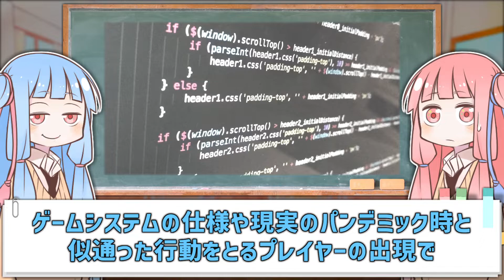コロナパンデミックはネトゲでシミュレーション済みだった！？疫学者も注目した『汚れた血(Corrupted Blood)事件』【VOICEROID解説】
『ネトゲで起きたパンデミック事件』についてボイスロイドの琴葉姉妹が語っていく！

ちょっとしたゲームシステムの不具合から始まった惨劇！！
ゲーム内のプレイヤー達がとった行動が現実とリンク！？
新型コロナのパンデミックの研究にも活用されたネトゲ珍事件を琴葉姉妹が会話形式で解説していきます！

【参考・引用・出典】
フリー百科事典『ウィキペディア（Wikipedia）』
【画像引用元 (全て2021年12月5日引用)】
動画内に記載しています。記載のない画像･イラストはフリー素材です。
使用している音声ファイルはフリー素材です。